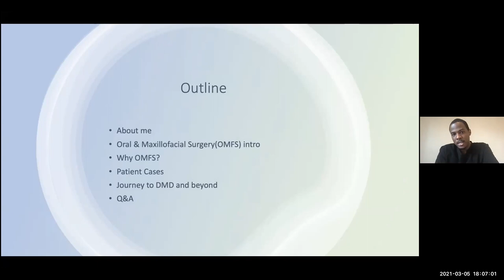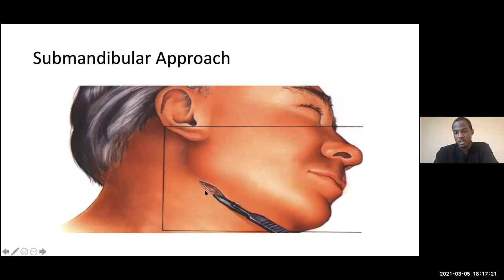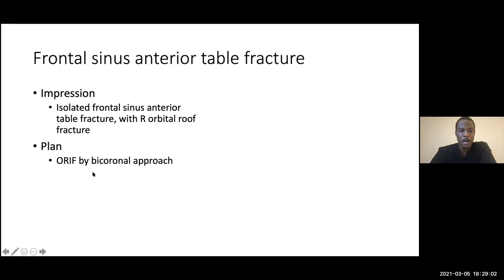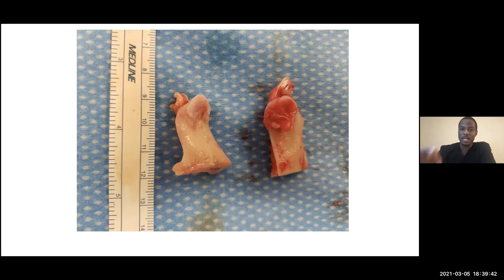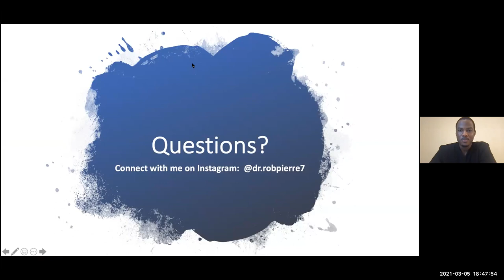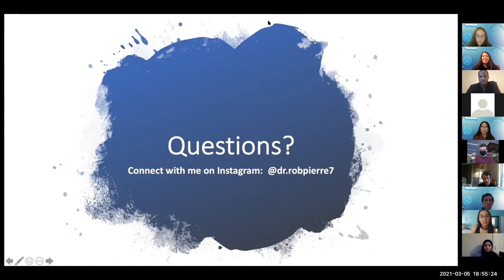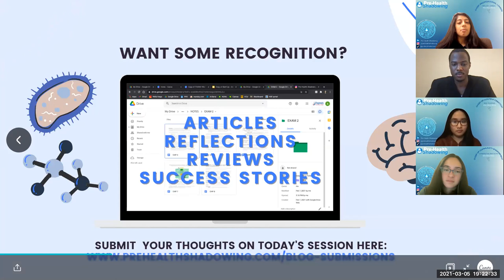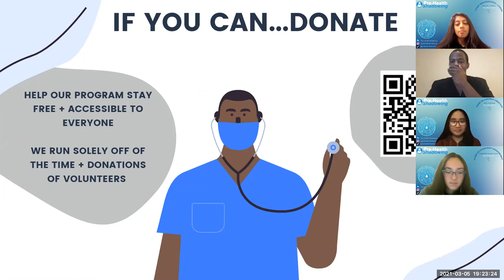65 - Oral & Maxillofacial Surgeon - Dr. Robert Pierre, DMD | Pre-Health Shadowing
Dr. Pierre is a practicing oral & maxillofacial surgeon in the central/north Florida area. He attended Emory University for his undergraduate studies. He received his doctor of dental medicine degree from the University of Florida and then went on to specialize in oral surgery at the Brooklyn Hospital Center in New York.